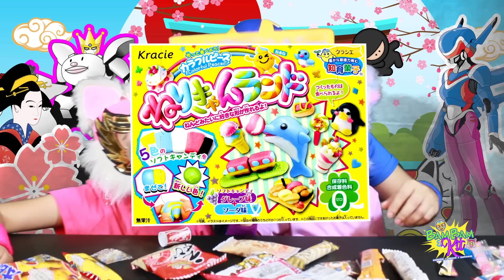BAM BAM and Kit Unbox Treats from JAPAN!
If you're a fan of LOL SURPRISE DOLLS, TOYS, MUSIC and ANIMATION then our videos are just for you. We will be releasing a new music video of all your favorite LOL Surprise Dolls and other toys every week. Each with their own unique style. We'll make them fun and full of energy for you to enjoy!

Today we're bringing you our very first front of camera video! Were we unbox a package straight from Japan! What's inside you ask? Well join us and find out! It might be a tasty treat that we all can enjoy together!

Thank you all for you support as we continue to make these amazing fun videos !